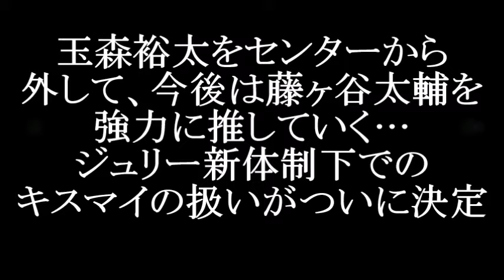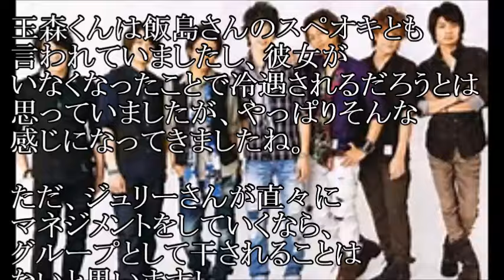玉森裕太をセンターから外して、今後は藤ヶ谷太輔を強力に推していく…ジュリー新体制下でのキスマイの扱いがついに決定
やっと今後の方針が決まったみたいだけど
センターを変える必要はあるのかな～

【関連動画】

キスマイ 藤ヶ谷太輔＆二階堂高嗣 めざましテレビでナルシシスト度診断！